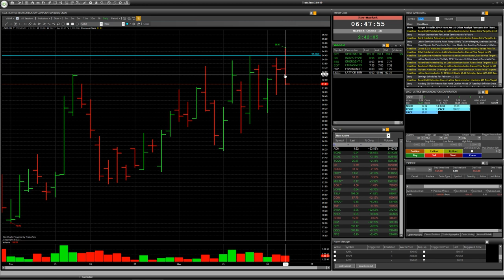Stock EBS, EDIT, FSP, LSCC: Speculative trade with risk📈😱